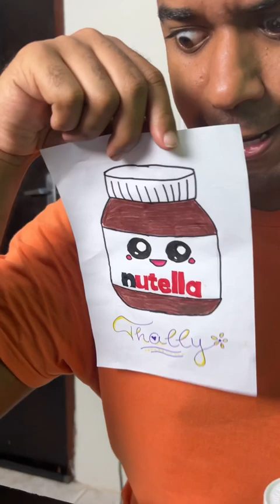QUAL FOI A MELHOR NUTELLA? Comenta aqui pra gente saber 👇🏻😂